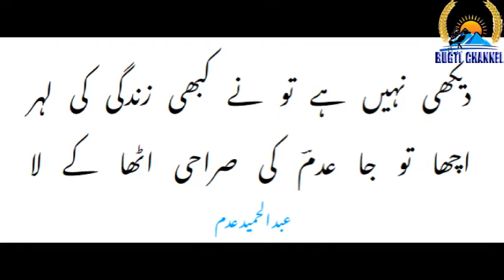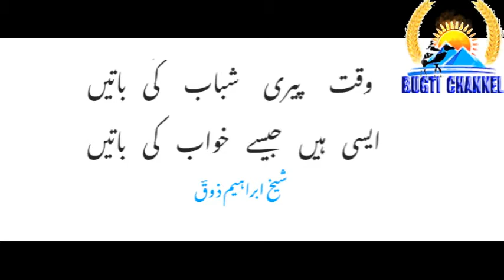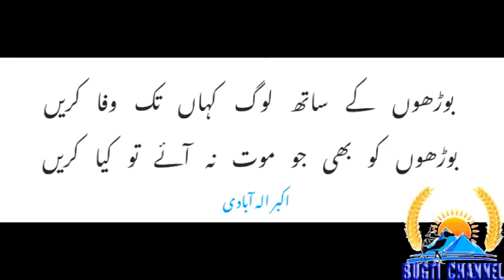Balochi poetry by Bostan Bugti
Such a great Balochi poetry by Bostan Bugti, his verses about young and old age. Anyone who stops learning is old, whether at twenty or eighty. Anyone who keeps learning stays young. The greatest thing in life is to keep your mind young.